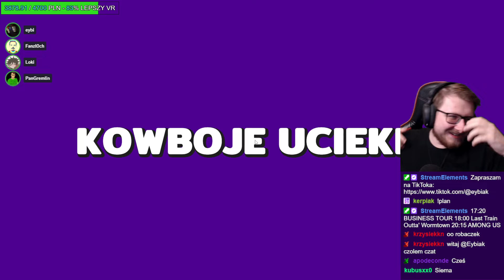*NOWE QUESTY* *NOWE MECHANIKI* I WIELE WIĘCEJ NOWOŚCI | Last Train Outta' Wormtown